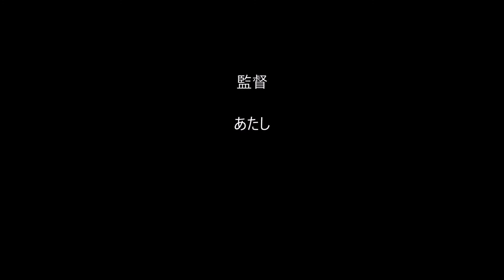有希の好きな曲「マイ・ピュア・レディ」（カラオケ・ソロ）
これは、尾崎亜美さんのヒット曲ですが・・・
ＣＭで流れていましたね～！
おしゃれな感じで大好きな曲ですぅ～(#^_^#)